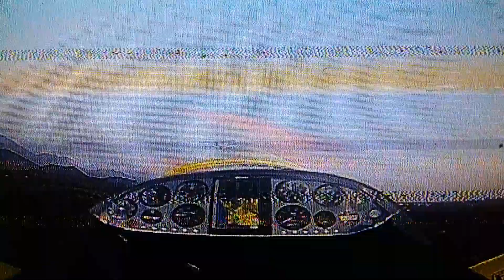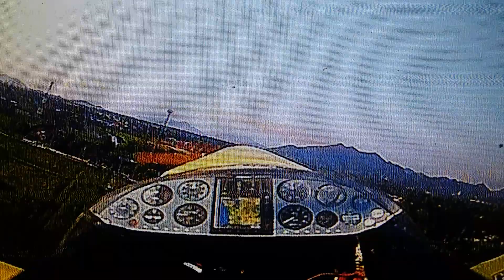PLANE FPV : AKE SAYMHUN